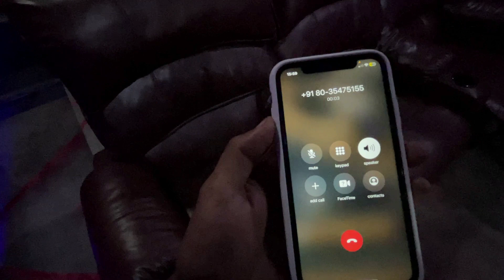HAS HAS KE PAGAL HO JAOGE😂|| FUNNIEST VLOG EVER || KABIR VLOGS || ft.sahilparwaiz